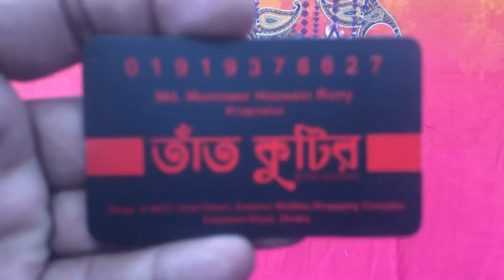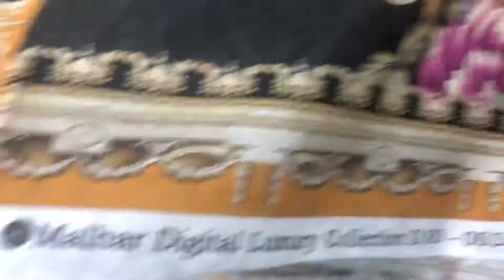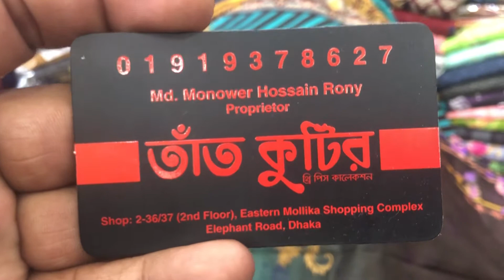PAKISTANI ORIGINAL MALHAR LUXURY LWAN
Assalamualikum..
PAKISTANI ORIGINAL PARI LUXURY SHIFFON DUPATTA WITH WORK LAWN DRESS CALECTION...
✴ Price : inbox plz..

✴শেয়ার করে আপনার টাইমলাইনে রেখে দিন
* আমাদের সকল পণ্য একদম অরিজিনাল.
🚴ঢাকার মধ্যে হোম ডেলিভারি = ৮০ টাকা।
🚴ঢাকার বহিরে কুরিয়ার ১৫০ টাকা।
Sa poribohon ★sundorbon★ Ahmed parsel★jononni parsel a paben.

সরাসরি দেখতে চলে আসুন আমাদের শো-রুম এ।
শো রুমের ঠিকানা :tat kutie, 2/36,37 (2nd Floor),
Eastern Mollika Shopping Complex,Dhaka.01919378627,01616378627